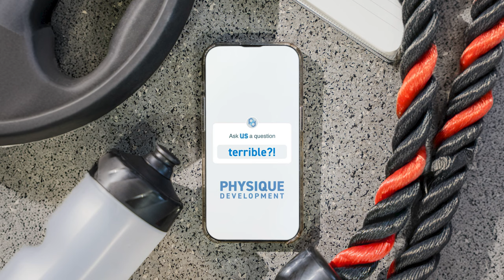Maximize Your Hamstring Strength with Cody McBroom | Muscle Series | PD Podcast Ep. 187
We may be coming to the end of the guest episodes for our muscle series, but we have certainly saved one of the very best for last—Cody McBroom. Cody is the founder and CEO of Tailored Coaching Method, a long-time coach, and holds a plethora of certifications.

Listen in as he and Alex discuss in-depth how Cody programs for hamstring growth, debunk hamstring myths, and even address some of the common mistakes you might be making.

Be sure to download the FREE hamstrings cheat sheet so you can follow along with this week's information!

As always, it is our goal not only to supply you, the listener, with valuable insights on the topics or questions but also to plant some seeds for further research and thought. If you are excited about the Muscle Group Series and loved this episode, be sure to leave us a review!

⏰ Timestamps:
(0:00) About today's episode
(0:40) Introducing Cody McBroom
(2:54) Cody's favorite hamstring exercises
(11:21) How Cody utilizes failure sets within his & his clients' training programs
(18:19) Teaching people of different experience levels how to approach training to failure
(23:25) Debunking common hamstring myths
(28:40) Utilizing supersets & exercise pairings for hamstrings
(40:44) Common RDL/SLDL training mistakes
(48:01) Common lying leg curl training mistakes
(53:57) If you only take one thing from this podcast...
(55:47) Where you can find Cody online